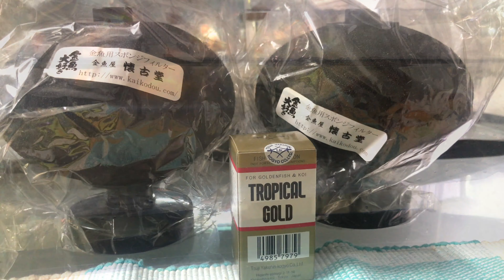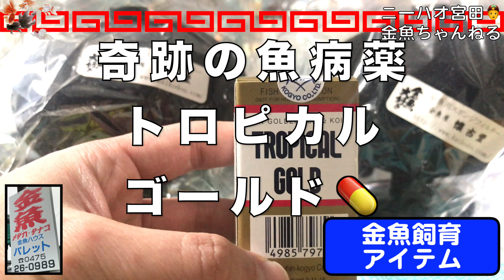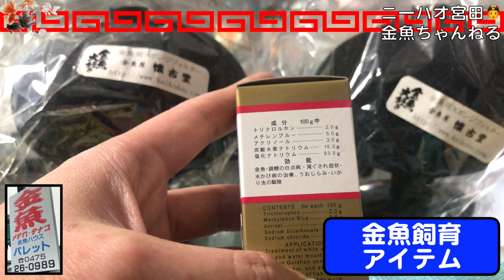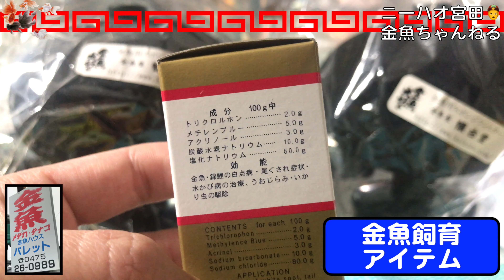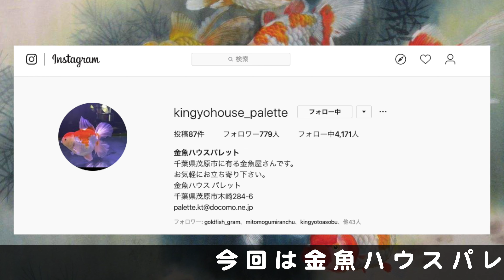【ニーハオ宮田】金魚ちゃんねる_『全ての金魚ファンの方々にお勧めです‼️最高の金魚屋さん：金魚ハウスパレット（店内編）』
👲ニーハオ宮田👲金魚ちゃんねる👲

【あらすじ】
　千葉県茂原市にあります金魚屋さん『金魚ハウスパレット』さんの店内水槽の動画となります👲素敵な店内の各種の水槽、お迎えさせて頂いた二匹の東錦、購入させて頂いた懐古堂さんのスポンジフィルターや万能薬のトロピカルゴールド等のご紹介となります👲💊

関連情報
■■■ 金魚ハウスパレット関連情報 ■■■

■■■ 金魚屋さん巡り関連動画 ■■■
【ニーハオ宮田】金魚ちゃんねる_『全ての金魚ファンの方々にお勧めです‼️最高の金魚屋さん：金魚ハウスパレット（店外編）』

★★★ ニーハオ宮田・関連情報 ★★★